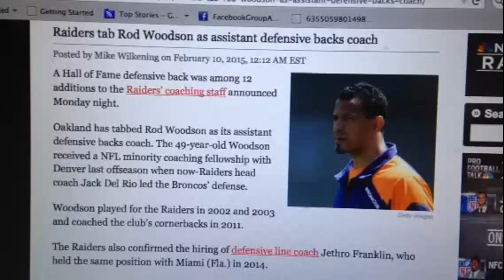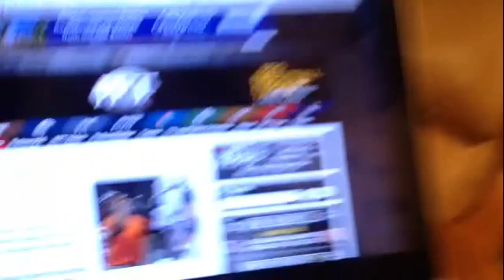Rod Woodson Oakland Raiders Asst DB Coach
Zennie62 Rod Woodson Oakland Raiders Asst DB Coach

Rod Woodson and Jethro Franklin are Oakland Raiders assistant defensive backs and defensive line coaches respectively.  They round out a coaching staff that turned out to be diverse when it looked like the Raiders were bent on cornering the market on middle aged white coaches. - vlog produced by Zennie Abraham Zennie62 Blog - youtube video - Oakland Raiders highlights and commentary